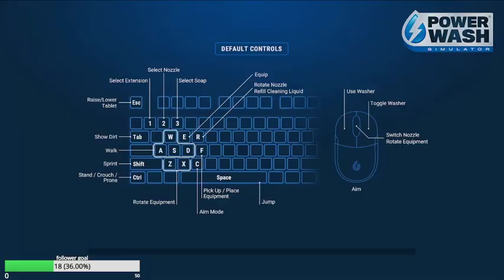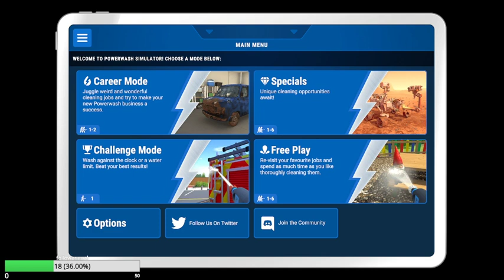PLAYING POWERWASH SIMULATOR ITS FUN I SWEAR | VOD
we're the best powerwashers

game: Powerwash Simulator

timestamps!
car 1:01
backyard 5:10
playground (oH boy) 53:49
quick little motorbike 2:22:29

thanks for reading the full desc! ur so poggers